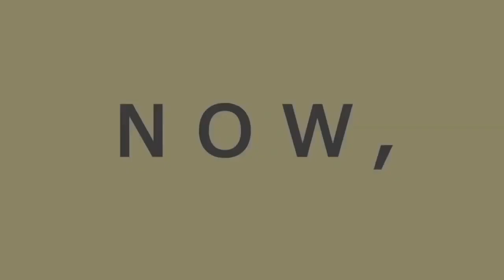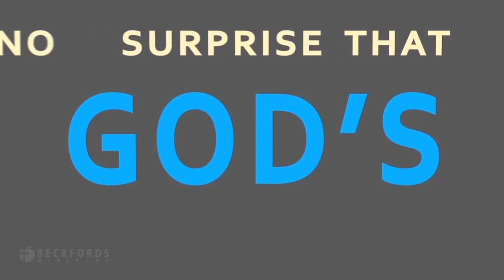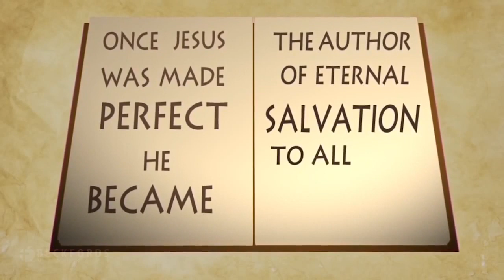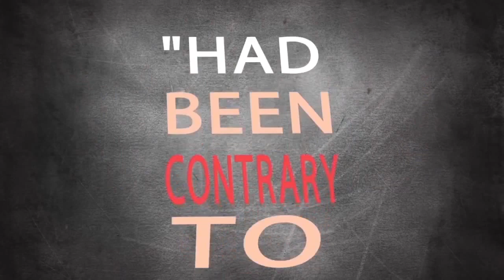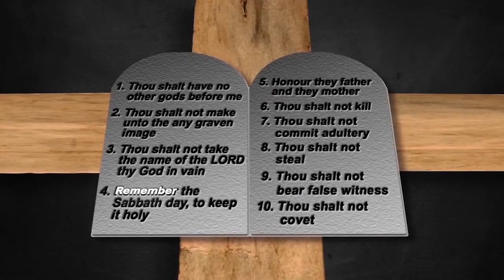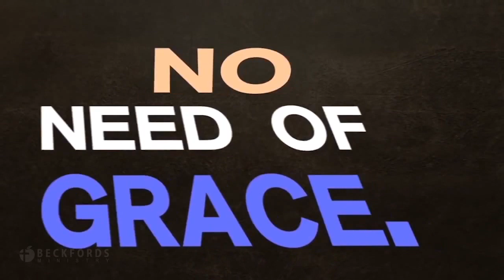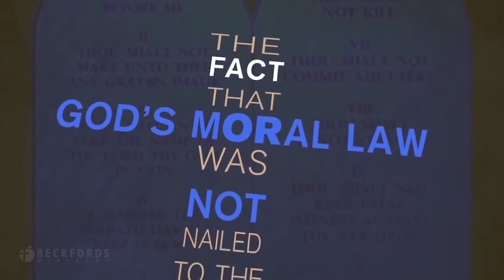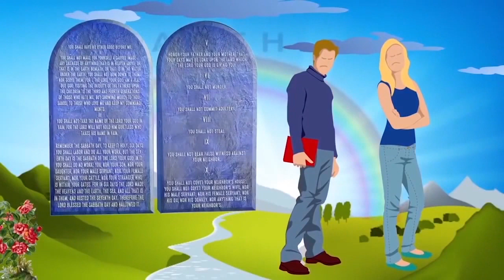124. ¿Debemos guardar los mandamientos de Dios?